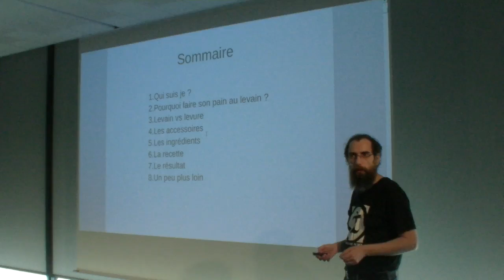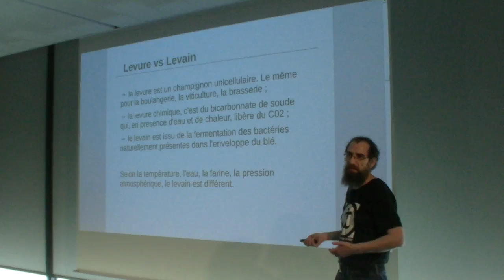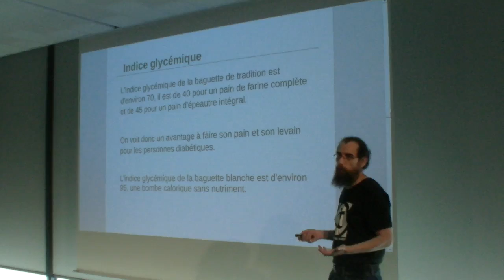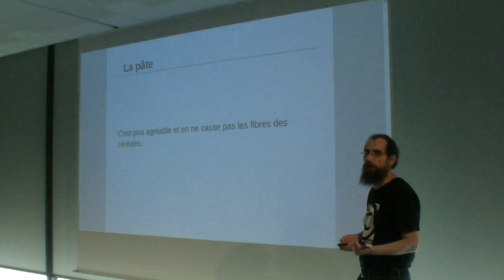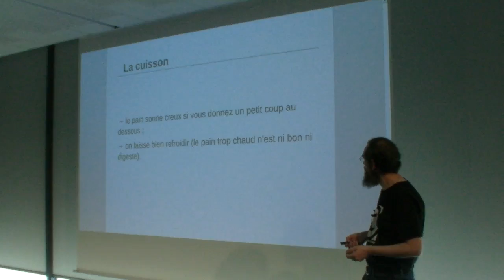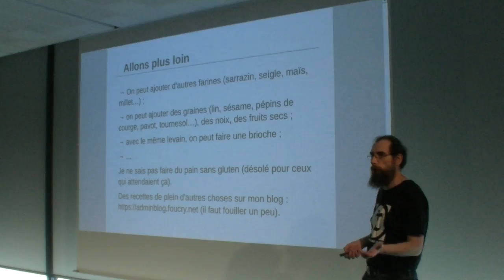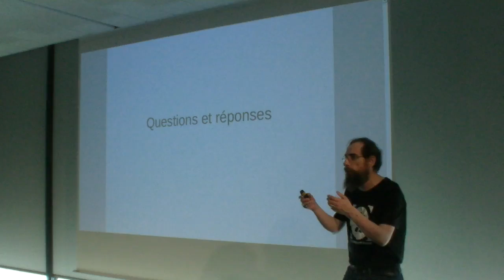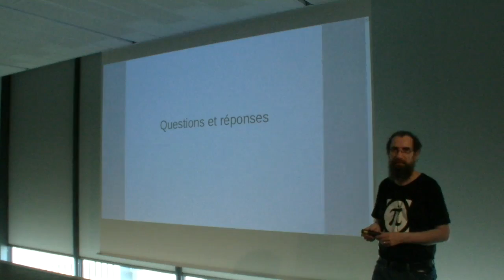Jacques Foucry - Faire son pain au levain